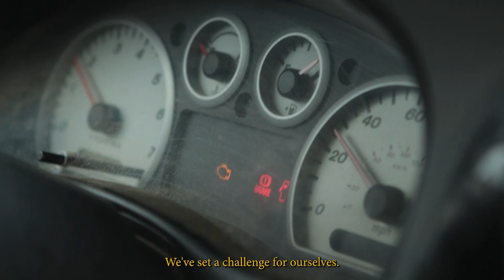Stop "Prepping". Homestead instead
Join @NicoleAllain and I as we journey into the unknown realm of "homesteading." We now have a year under our belts, unsuccessful though it may have been, we're excited to grow and learn more this coming  year!

Hopefully we can reduce our spending to never have to work again.. But that's the long term plan. In the meantime, let's simply save ourselves from having to buy bread and veggies at crazy prices.